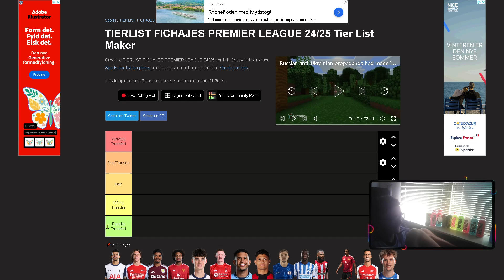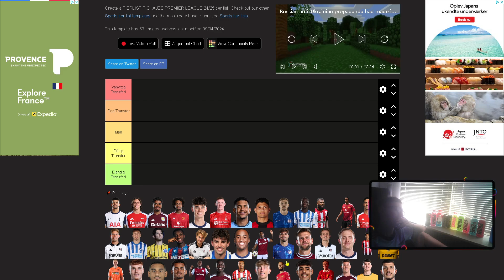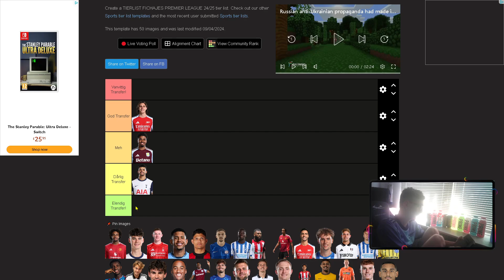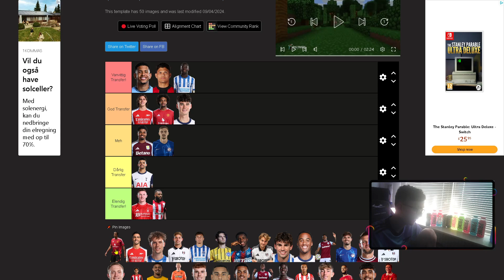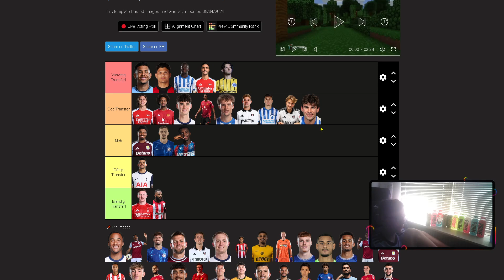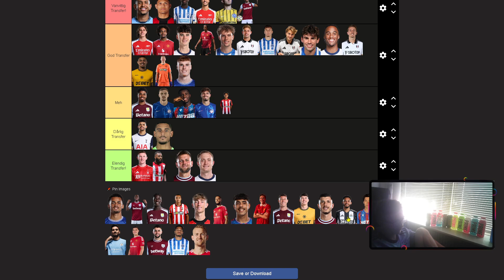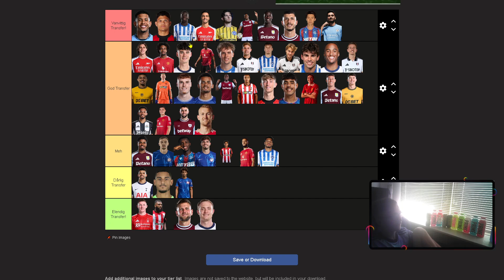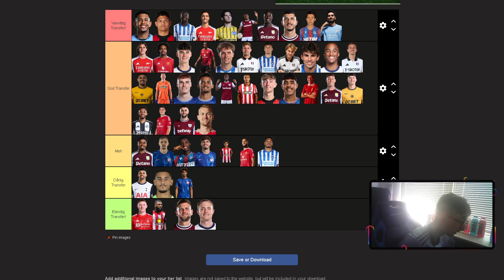Jeg Ranker De Største Premier League Transfers 24/25!!!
Jeg vil ranke de 50 største transfers i PL i år.